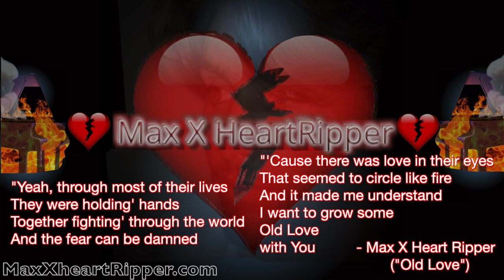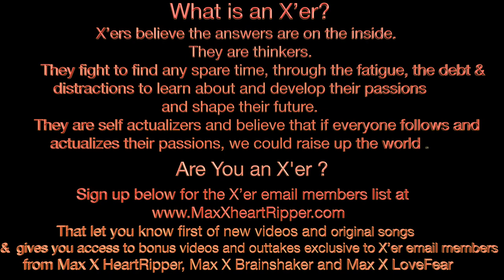Max X HeartRipper - When The Sex (Studio Demo) - Unreleased Original w/lyrics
Max X Originals: Only for people who want some Truth.

Drivin’ and Playin’ COVER songs in the daytime on the way to workin’ for the man.
EXCLUSIVE and easy access to all Max X CarGuitar covers, Originals
and Outtakes all in one free and easy place.

Max X Originals: Drivin’ and playin’ ORIGINALS at night on the way home from workin’ for the man.
Max X HeartRipper - If you want a bit of Truth mixed in with your Piano/Alt./Pop love songs:
Love Songs revering and appreciation the one person
who fills the cracks of our past
perfectly, like a jigsaw puzzle piece,
so we can become strong enough
to actualize our passions
And help raise up the world.

“When The Sex” (CarGuitar and Studio Demo)     “Please Breathe (Live Piano)” (subscribers only)     “Please Breathe”     “Heart Ripper”     “Old Love”     “Miss You Most”     “Pink Champagne”     “Don’t Be Thinkin’ That I Love You”

Max X BrainShaker
If you’re ready for a little more Truth, with a smidge of guitar distortion, click on:
.but you may quit your job.

Society doesn’t have time to worry about your happiness:
Songs about the incredible amounts of thinking, planning and fight you need to follow your passions
while still trying to survive...
so we can help raise up the world.

“Jody (Here I Am)”      “Wild”      “Ride” (subscribers only)     “I’ Been Sold”

If you go full
Max X  LoveFear, buckle your seat belt, you’re in for a bumpy night. Brutal Truth with some dark synths and guitars.
Bring a friend in case you need them to pull you back out.
Songs that chronicle the effects and attempted recovery from growing up with a rage-aholic father.

For anyone fighting to fill the cracks from their past
That keep jumping out of their brain shadows,
Attracting them to the wrong people
And blocking them from love
And from actualizing their passions….

“Stained”     “Save Me Crazy” (subscribers only)     “Stupid”     “Don’t leave Me Stoned”

Which flavor are you?